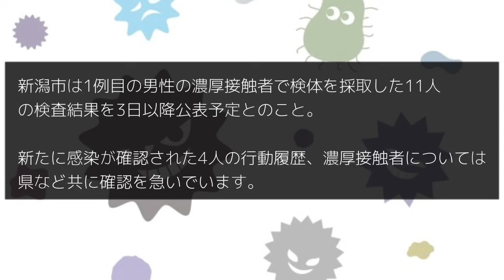新潟県内新型肺炎感染者5人に！/NIIGATA NEWS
お米の国 (@okomeno_kuni_) / Twitter